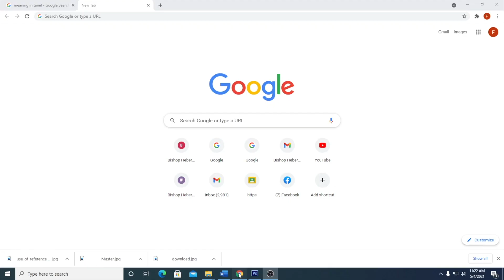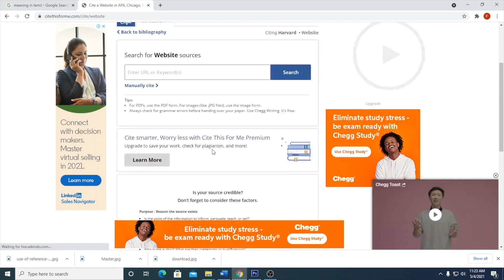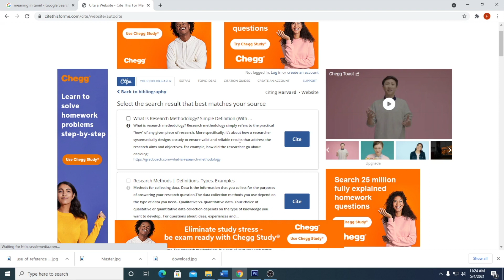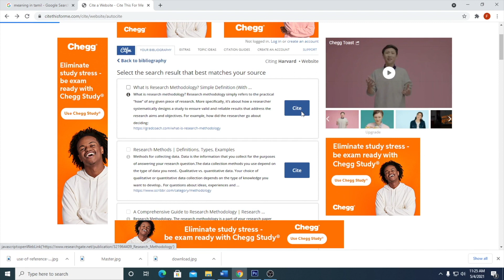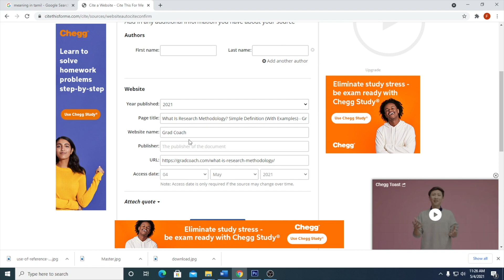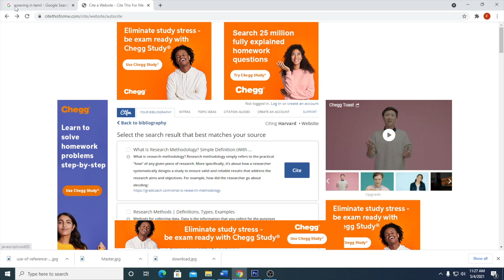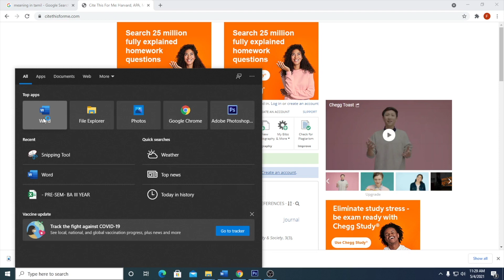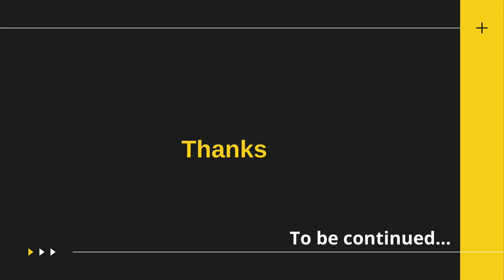Reference ( Part 2 Tamil )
Dr. Femila Alexander